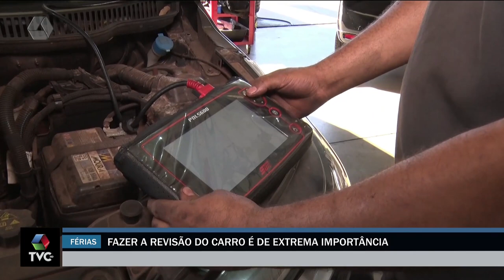Fazer a revisão do carro é de extrema importância